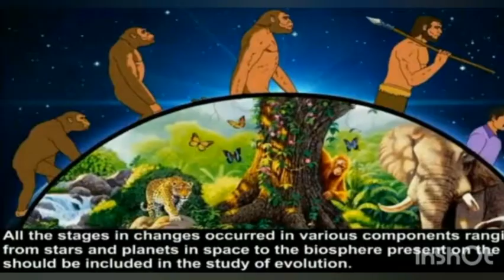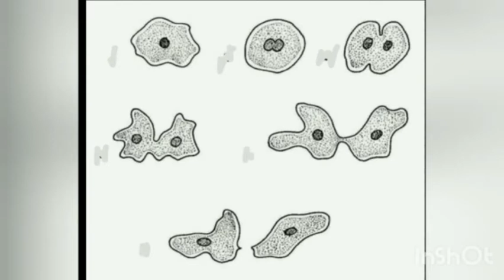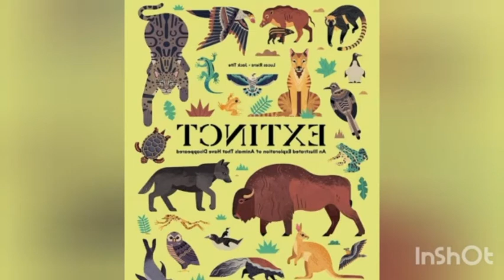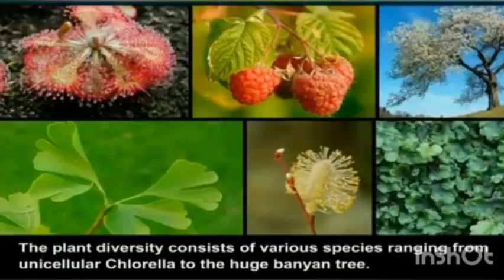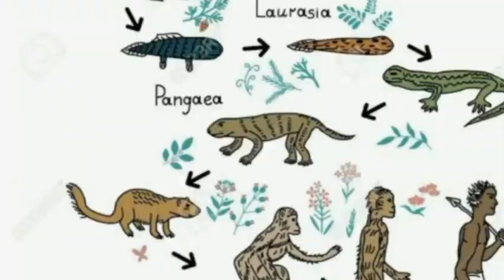X Science II Heredity and Evolution Clip III